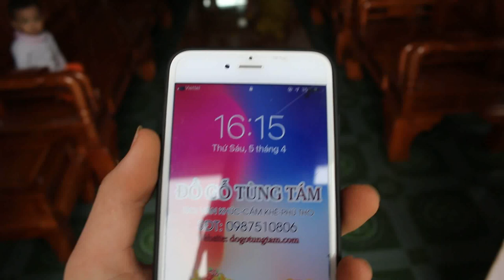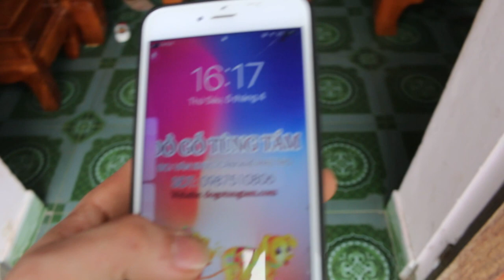Bàn ghế tần thủy hoàng gõ đỏ AC Tuấn Liên, Đồng Lạc, Yên Lập, Phú Thọ